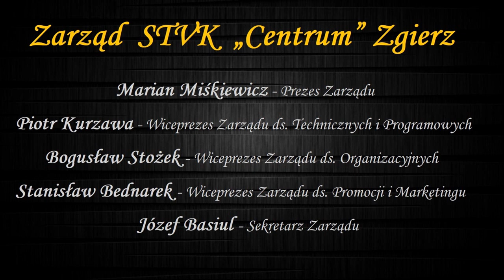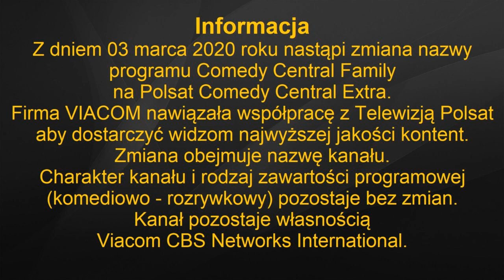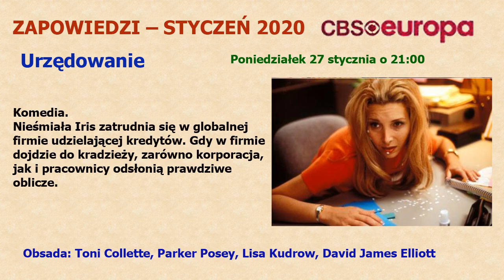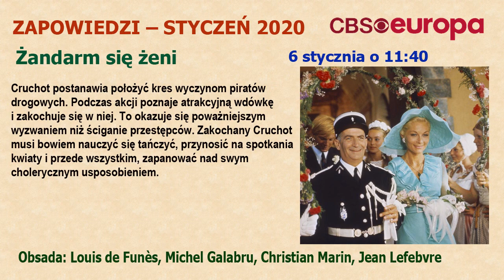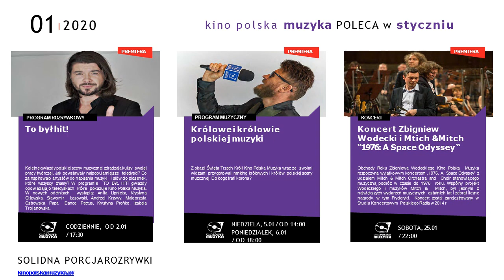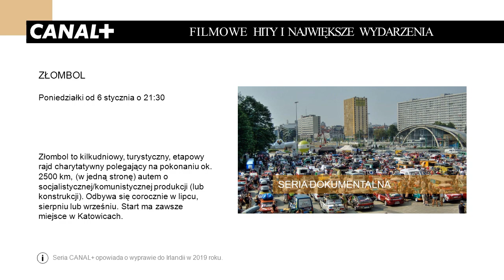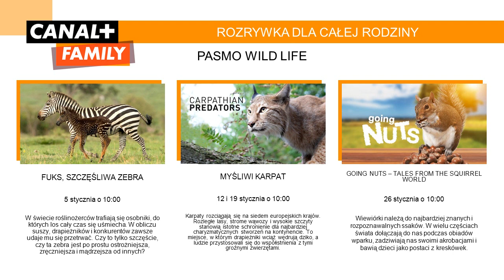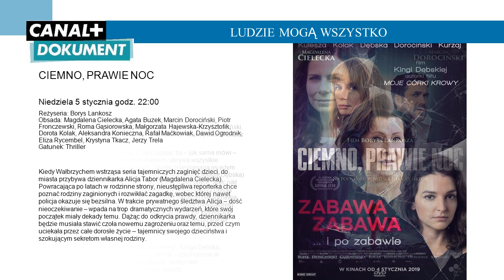Styczeń 4 2020